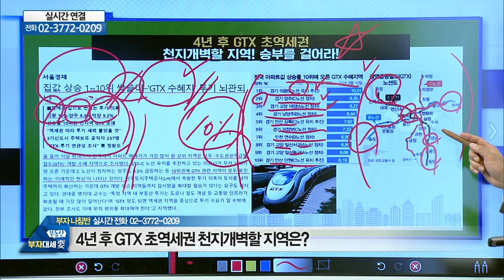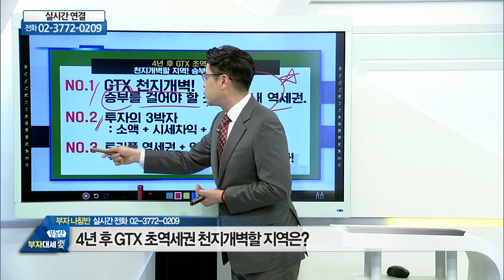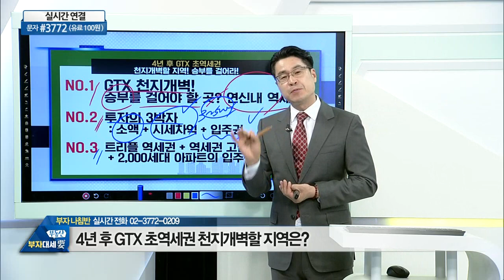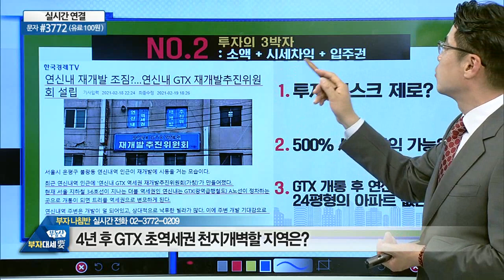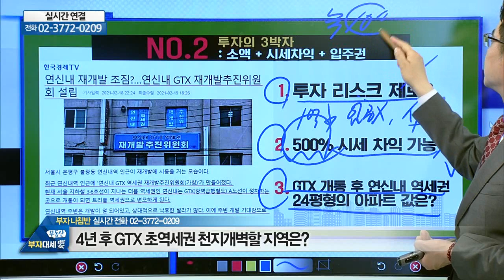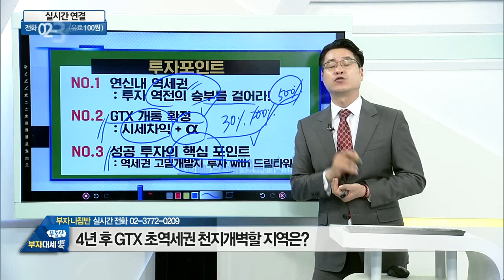4년 후 GTX 초역세권 천지개벽할 지역... 승부를 걸어라_드림타워투자자문 박일권 (20210330)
# 4년 후 GTX 초역세권 천지개벽할 지역... 승부를 걸어라!